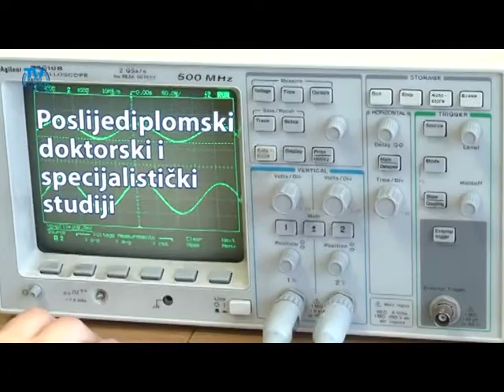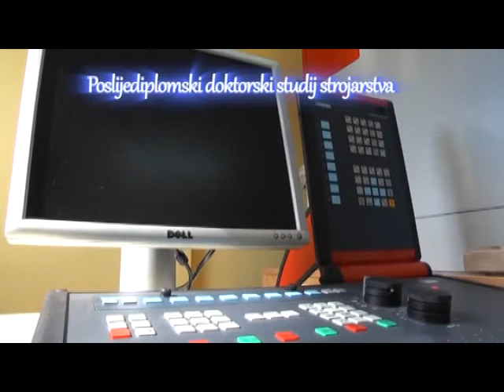VIVAT ACADEMIA 30.09.2014. Gost: Marijan Jukic